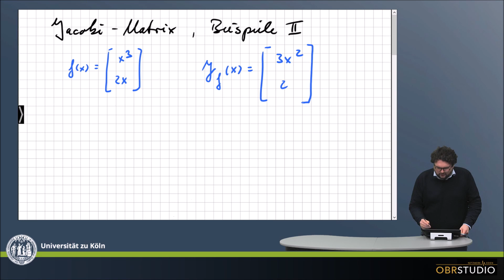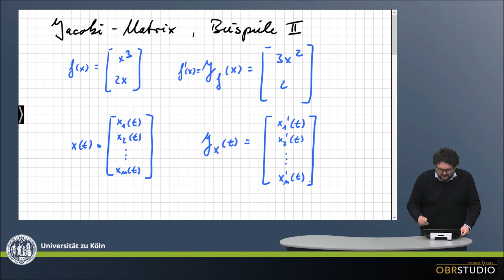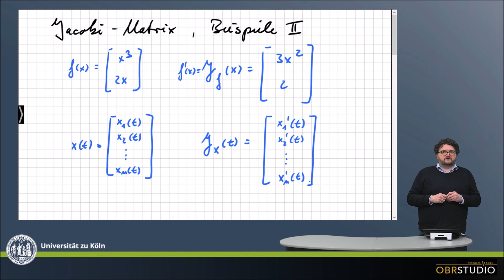0198 vektorwertige Funktionen Jacobi-Matrix Beispiele II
Ableitung vektorwertiger Funktionen: Beispiele für die Jacobi-Matrix